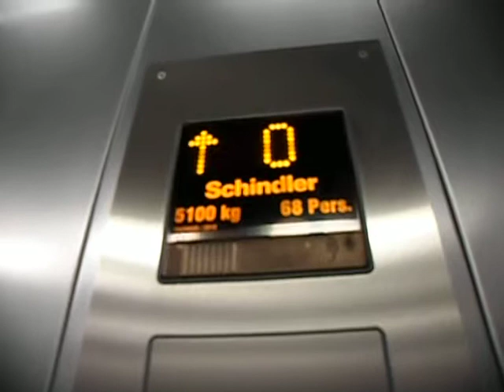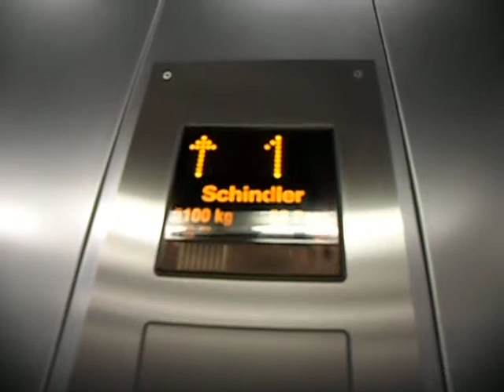Schindler at ikea sorlandet lift F